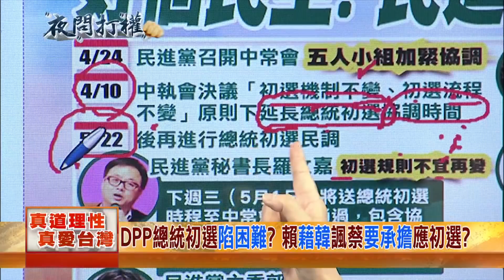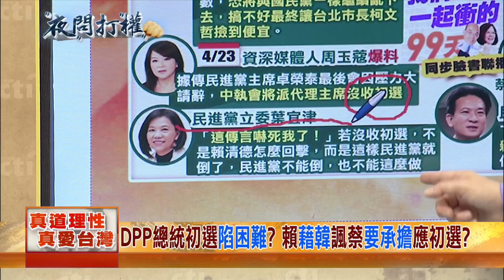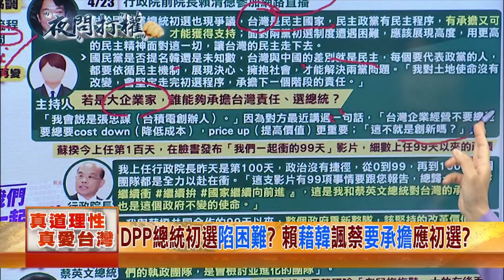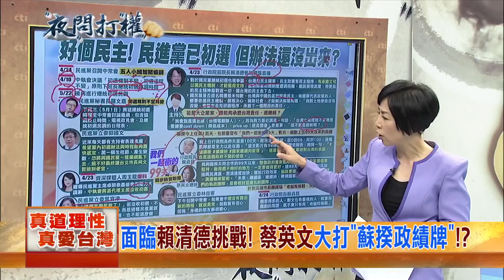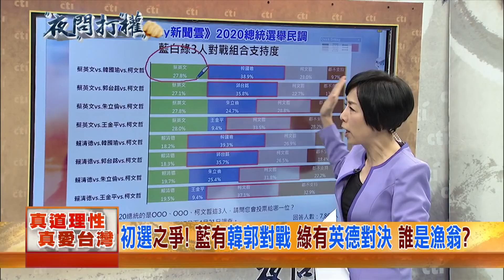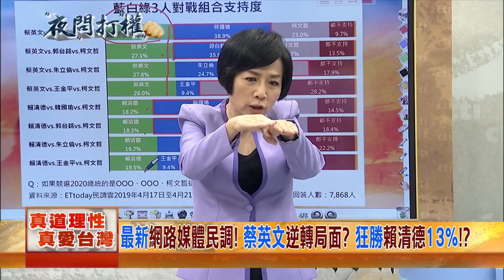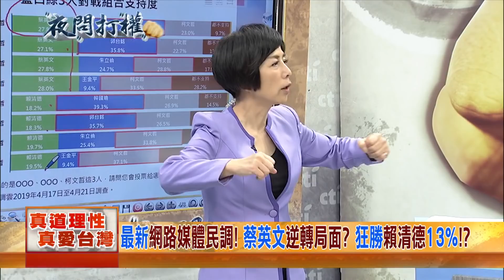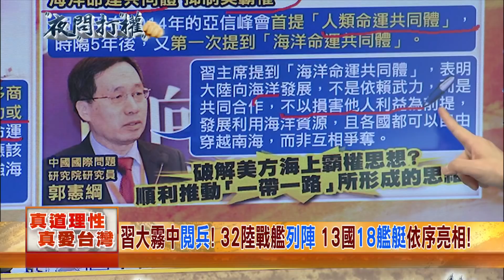2019.04.24夜問打權完整版(下) 面臨賴清德挑戰！蔡英文大打「蘇揆政績牌」！？